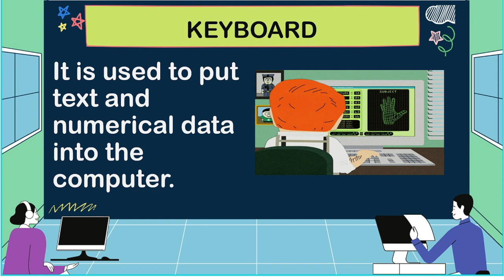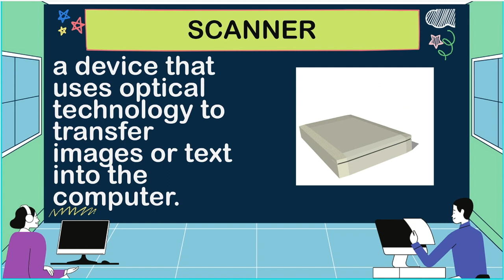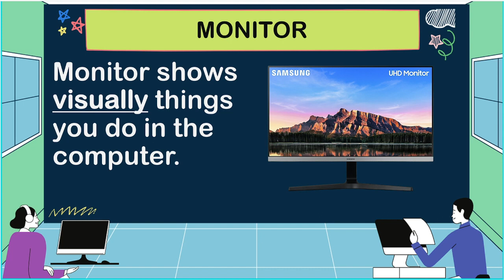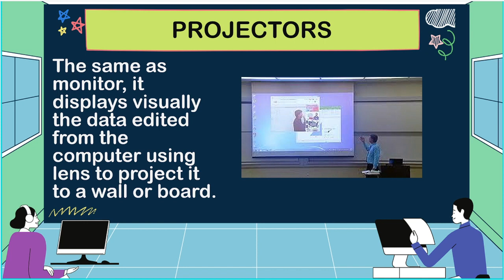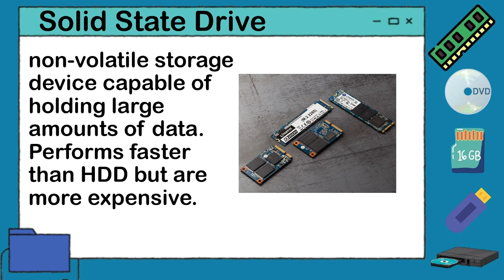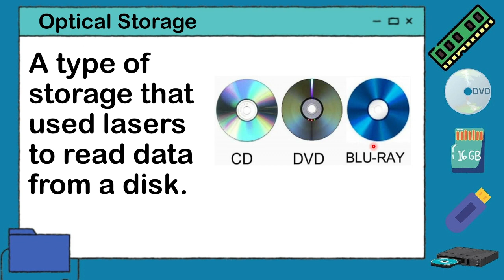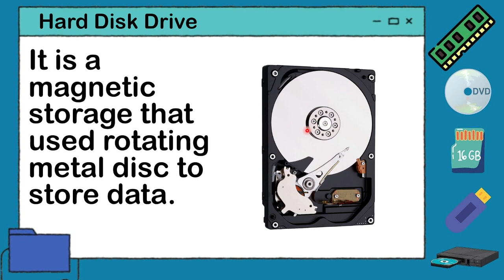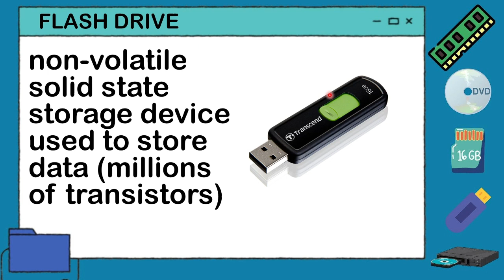EPAS M5 COMPUTER INPUT, OUTPUT AND STORAGE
Supplemental Learning Material for TLE GRADE 8.